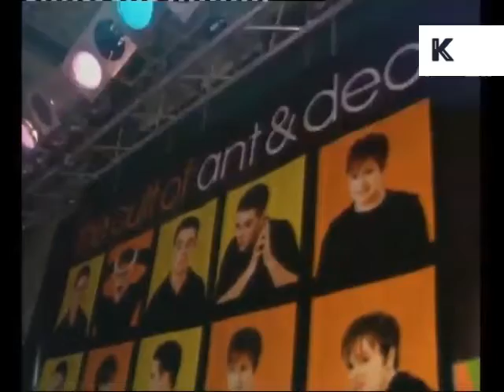1997 UK Celebrities on the Day of the General Election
From the Kinolibrary Archive Film collections. To order the clip clean and high res or to find out more Clip ref DW022041

1990s UK celebrity voxpops on General Election day